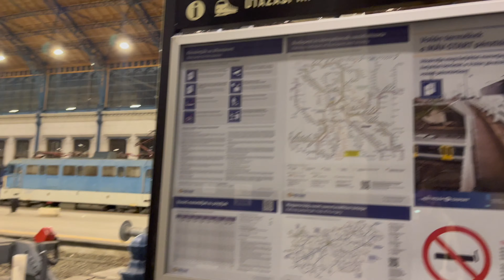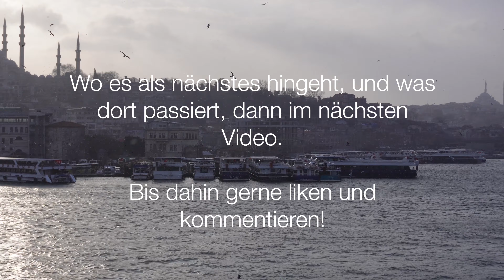Unser Start ins Sabbatjahr - Treffen in Istanbul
mehr Infos: juliaundmatti.blog

Unsere Packliste: juliaundmatti.blog/warum-reisen/packliste/

Wenn ihr Lust habt: Like, Abo und so bla bla. ;)